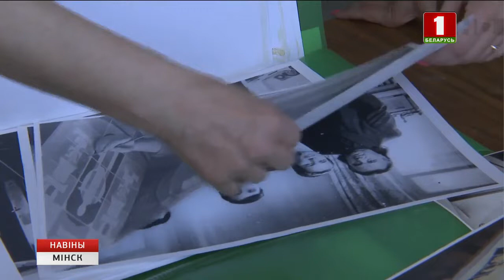Рэканструкцыя манументальных мазаік на дамах у мікрараёне Усход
Усе чатыры работы ўваходзяць у спіс гісторыка-культурных каштоўнасцей Беларусі. Сёлета майстры будуць аднаўляць два палотны з чатырох. Мазаікі былі выкананыя напрыканцы сямідзясятых гадоў мінулага стагоддзя творчай групай аўтараў, узначальваў якую мастак Аляксандр Кішчанка. Рамонт фасадаў неабходны таму, што ад сцен пачалі адвальвацца кускі смальты і пласты разам з тынкоўкай. Завяршыць працы па рэканструкцыі двух з чатырох фасадаў майстры плануюць праз год.